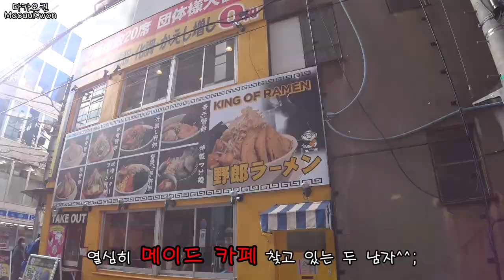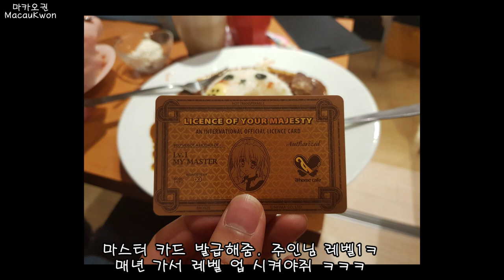일본 아키하바라의 메이드 카페 적!극!추천(카와이~)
번외편으로 일본간 영상도 몇 개 올리려고 합니다 많이 시청해주세요!